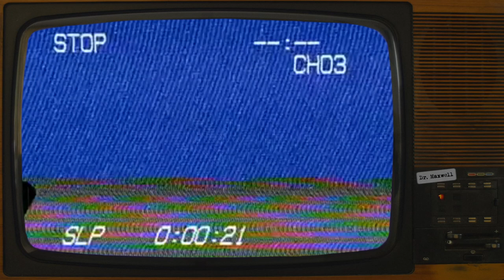SCP-4109 | FINAL CONCLUSION: EVERYTHING IS TERRIBLE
SCP-4109 was written by Deadly Bread - see their author

VFX samples and images by:
Joe Jabon
MrTitanosaurus